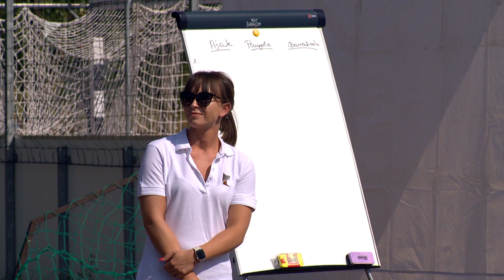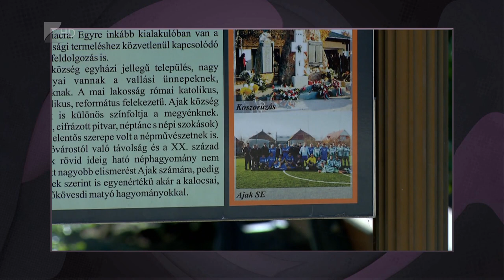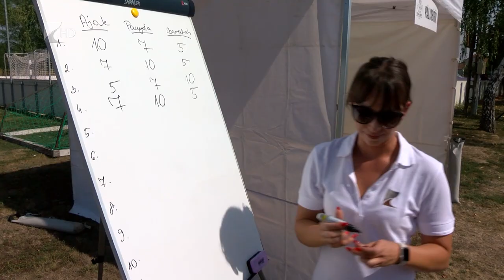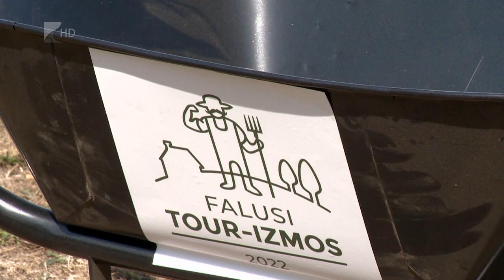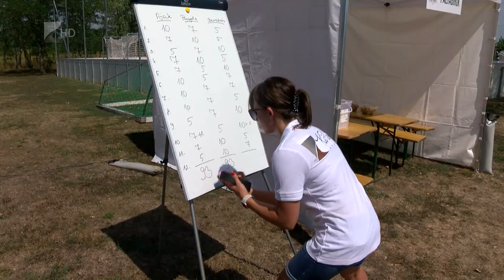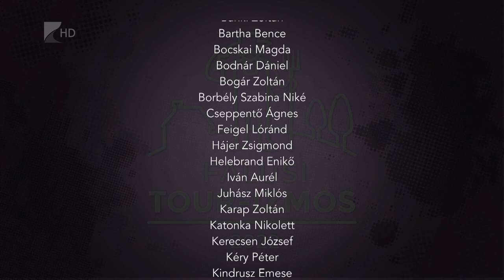Falusi Tour-Izmos, Első rész, Vásárosnamény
Az „Itthon, együtt, közösen Szabolcs-Szatmár-Beregben” projekt keretében a Kölcsey Televízió rendezte meg Falusi Tour-izmos vetélkedőjét.